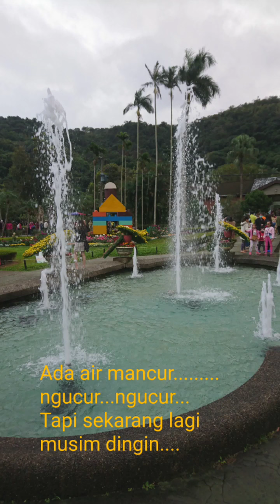Taiwan,Shilin residence Chrysanthemum show 2020 士林官邸菊展 2020 (part 2 of my youtube vidio)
halo teman teman ,ini part 2 festival bunga krisan di Taiwan ,27 nov sampai 13 dec 2020.